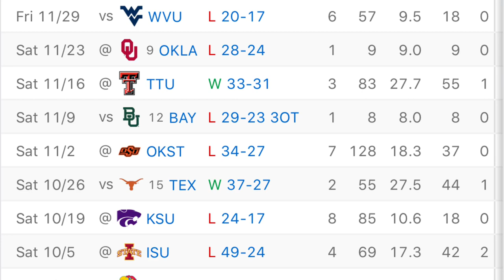Jalen Reagor || The NEXT Tyreek Hill??😱 || 2020 NFL Draft Film Review